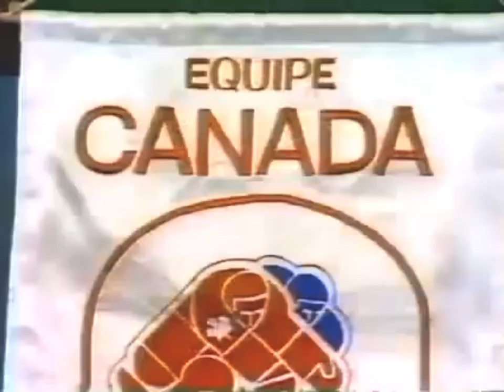Bobby Hull scores 3 in 1st period 1974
One last video tribute to Bobby Hull.  Hull left Chicago in 1973 and his million dollar contract with Winnipeg of the new World Hockey Association was a record at that time - immediately changing sports/hockey contracts. Hull and Gordie Howe became the main attractions of the new WHA. In 1974 the WHA took on the legendary Russian hockey team.  This is the first period of game four where Bobby Hull scores three goals in 10 minutes.  I’ve included all Team Canada goals that period - 3 by Hull, 1 each for Gordie Howe & Frank
Mahovlich.  Btw… Hull lead ALL scorers in this 8 game series with 7 goals & 2 assists for 9 points.